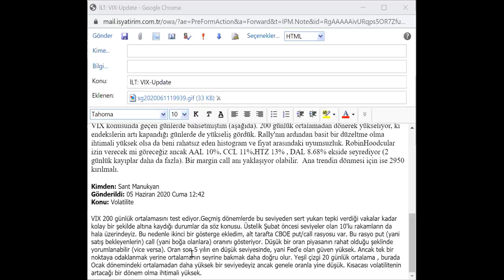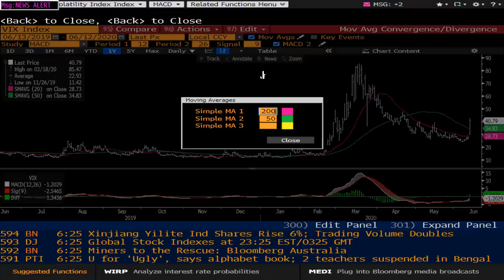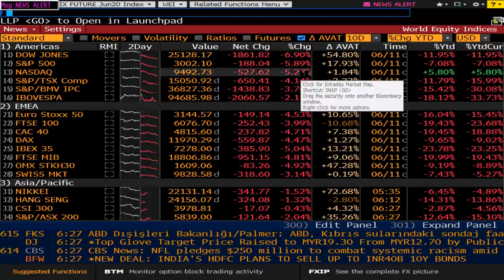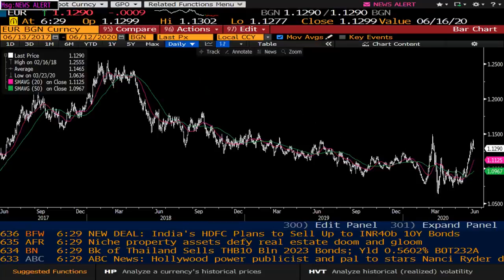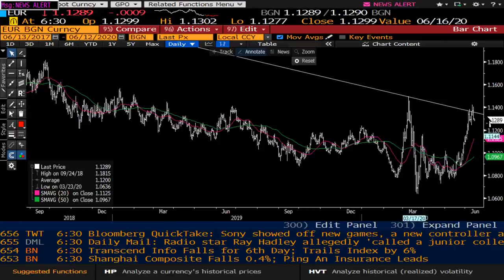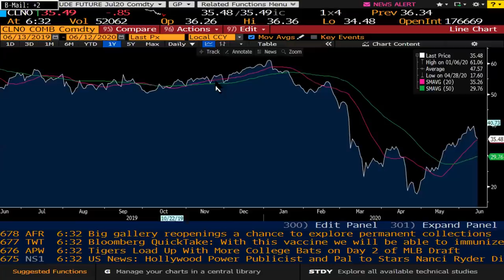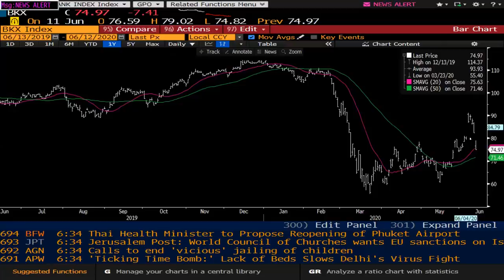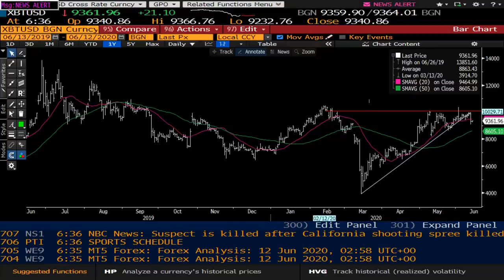VIX ENDEKSİ VE ULUSLARARASI PİYASALARDAKİ SERT SATIŞLAR NE ANLAMA GELİYOR? - ŞANT MANUKYAN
İş Yatırım Uluslararası Piyasalar Direktörü Şant Manukyan uluslararası piyasalardaki son gelişmeleri, VIX endeksi ve uluslararası piyasalardaki sert satışlarla birlikte, dolar, altın, gümüş euro, Bitcoin’deki son gelişmeleri analiz ediyor.

VIX Endeksi Ve Uluslararası Piyasalardaki Sert Satışlar Zaman Aralıkları:

00:01 VIX endeksi,
5:44 Euro,
7:36 Altın
7:55 Gümüş,
9:36 Petrol,
11:52 Bitcoin

Bu videomuzda Şant Manukyan; VIX endeksi ve uluslararası piyasalardaki sert satışların ne anlama geldiğini İş Yatırım takipçileri için değerlendiriyor.